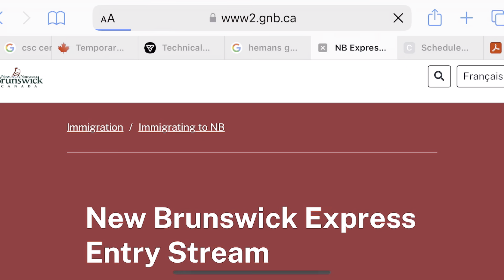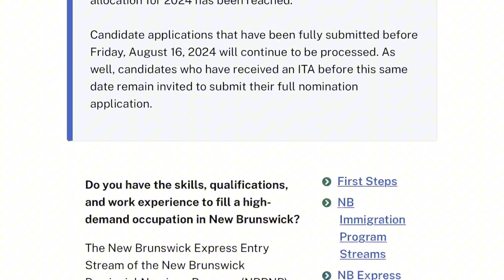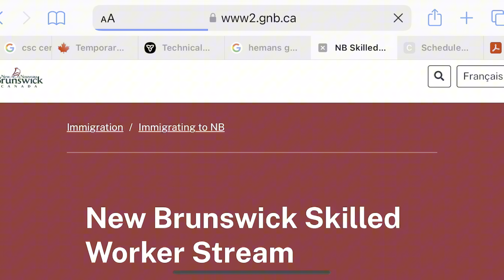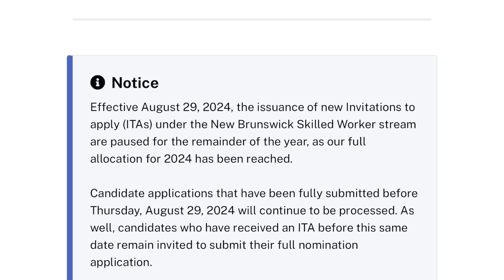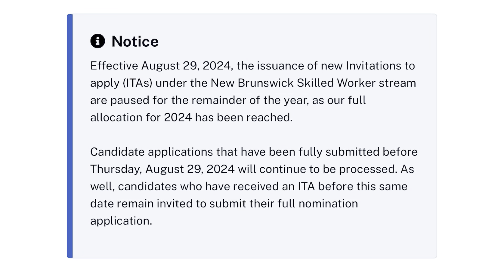Sad news🚨| No more pnp invitations in new brunswick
Pgwp
Good news for pgwp holder
Gain more crs score
How to gain more crs score
Easy way of pr
Canada pr
Canada
Canadiandesi vlogs
Viral video
Trending
Canada immigration
International students in canada
International students pr kaise le canada mein
Canada ka work permit
pnp vs express entry
pnp process for canada pr
nova scotia skilled worker pnp program
nova scotia express pnp program
pnp processing time 2023
easy pnp in canada
how to apply pnp program in canada
pr in nova scotia for international students
non express entry provincial nominee
canada pr with low crs score
best province for pnp canada 2023
non express entry processing time
direct pr to canada from india
apply canada pr express entry from india
canada express entry process
express entry application step by step
canada pr from india
easy pnp in canada 2023
canada pr after12th
how to increase crs score in canada
canada work visa updates 2023
canada student visa updates 2023
express entry draw today
New brunswick pnp